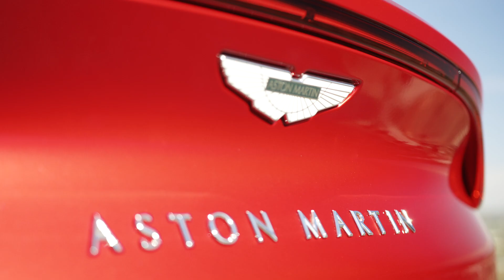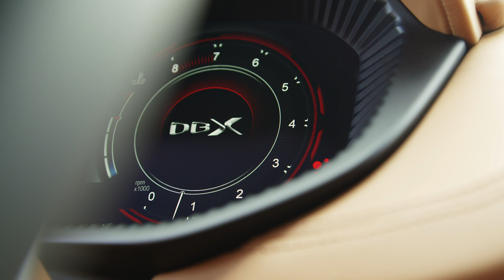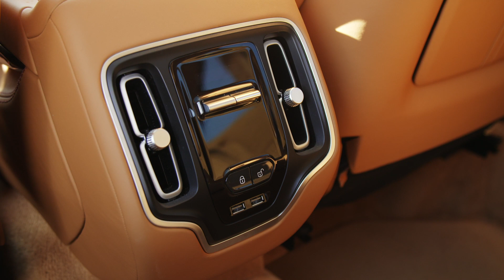Aston Martin DBX | Hyper Red | Calvert Studio static B-Roll